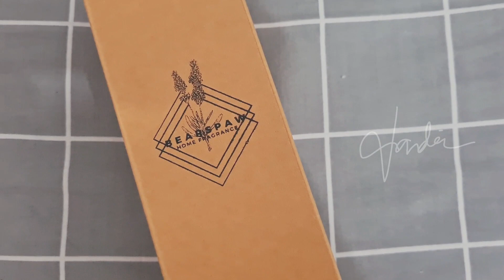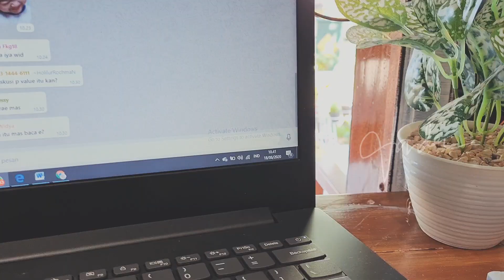: Unboxing Bearspaw Home Fragnance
Get bored at home and try new things that might challenge me.
trying to work and express themselves~

Check me on instagram // @diovandia.iz
Check my bujo // @little.lemonie_